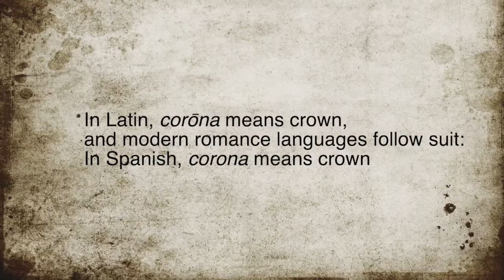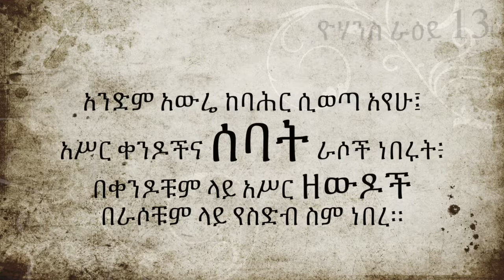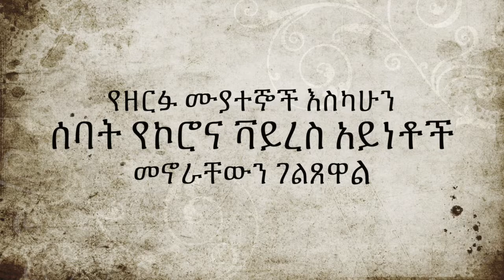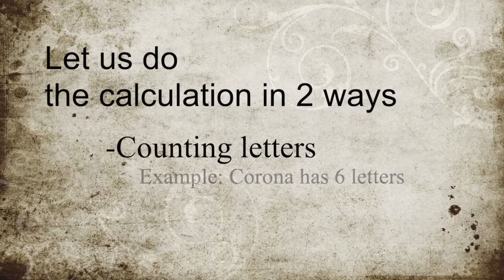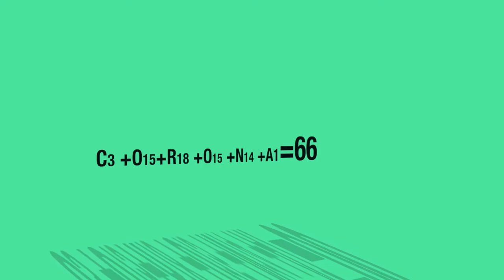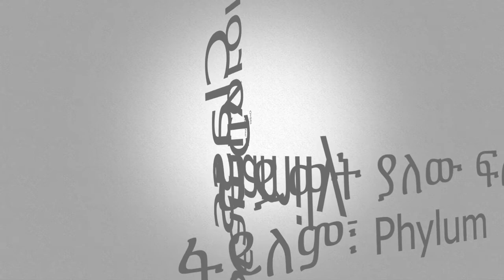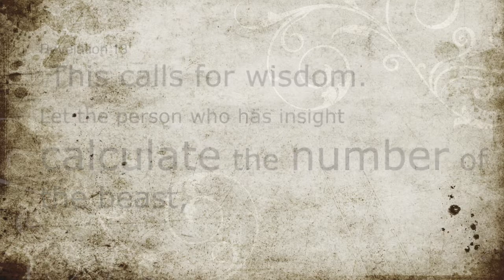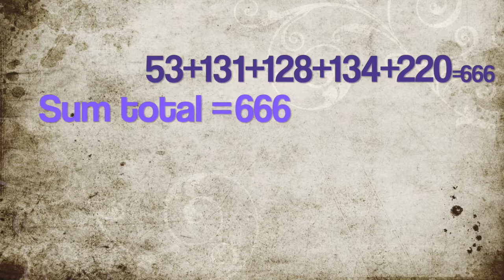Corona virus and cracking the code 666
This video is about Corona